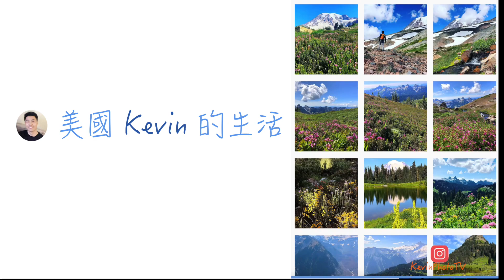10条湾区硅谷公路自行车骑行路线， 每一条都非常推荐，收藏版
生活在硅谷：10条湾区硅谷公路自行车骑行路线， 每一条都非常推荐，收藏版